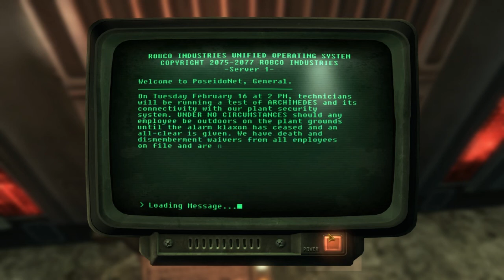Fallout: New Vegas - Playthrough Part 37 - Freezing.. More.Done with Helios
This is Clu3 with a play through of Fallout: New Vegas.